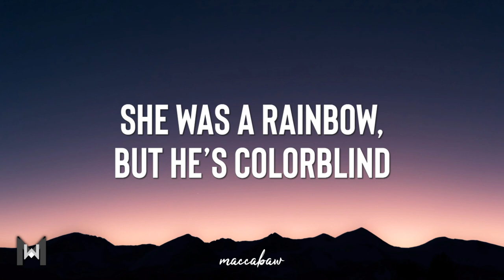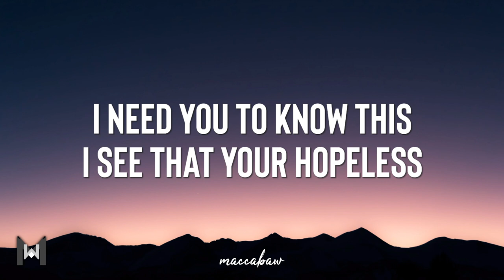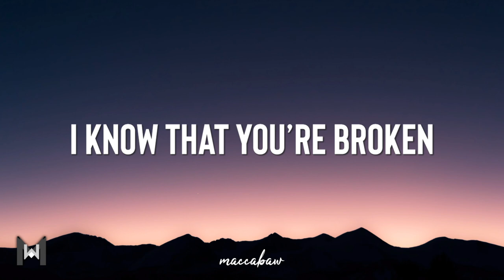Bryce Savage - Broken (Lyrics)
🎤 Lyrics:
He said what if I fall
She said what if you fly
She was a rainbow, but he’s colorblind
She’s left alone in the dark late at night
And she dreams in color, while he’s black and white

Just tell her you love her
Just tell her you care
She needs to feel something
More than drugs and despair
The lonely are haunted
By the thoughts in the air
For her he can stop them but
He’s never there

She drinks from the bottle
Likes whiskey and wine
She says that they are
Her only friend’s at the time
I know that you’re broken x3

I know that you’re broken x5
I need you to know this
I see that your hopeless
I know that you’re broken

Lyric video for "Broken" by Bryce Savage